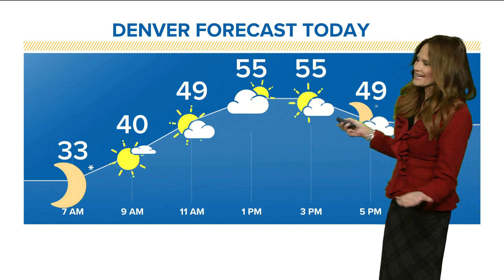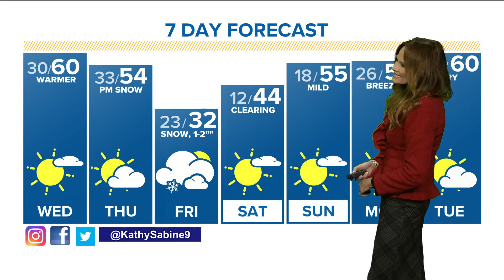Denver Gazette forecast for Wednesday, Dec. 8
The metro area will have above-average temperatures Wednesday and Thursday, with highs in the mid 50s to lower 60s under mostly sunny skies.